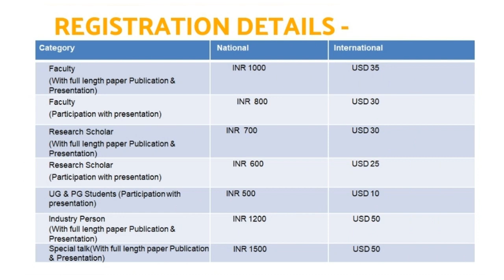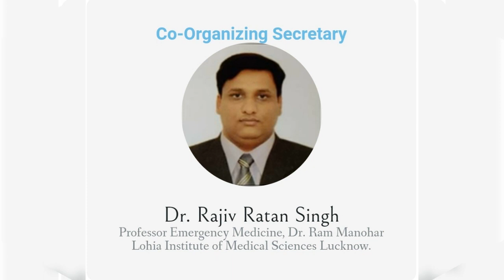NATIONAL_CONFERENE ON ADVANCEMENTS IN INTERDISCIPLINARY RESEARCH 2022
Global Academic Research Excellence Awards-22 by MKSES Educational Society Associated WITH NATIONAL CONFERENCE ON ADVANCEMENTS IN INTERDISCIPLINARY RESEARCH (NCAIR-2022)
ABOUT
The aim is to identify novel and fundamental advances in the fields of R&D & education and to bring together leading academicians, scientists, researchers to the premier interdisciplinary forum to identify & honor the most recent innovations, trends, and solutions adopted in the fields. It also serves to foster communication among researchers and practitioners working in a wide variety of areas. With accreditation from Record Owner, winning candidates will get a chance to list in Record Owner- world record list for their outstanding innovative ideas and achievements.

RULES
HOW TO SUBMIT

AWARDS
Best Scientist
Best Young Scientist
Best Researcher
Best Young Researcher
Best Director / Principal
Best Faculty
Best Young Faculty
Award For Excellence in Research Global Academic Research Excellence Awards-22
Award for Outstanding Achievement
Awards for Outstanding International Achievement.

APPLICATION PROCEDURE
Submit application till 28 July 2021, free of charges Evaluation outcome shall be communicated by Record Owner Team within 72 hours. Award acceptance as per rules mentioned in nomination form..
WINNERS WILL GET
Certificate
Trophy
Record Owner– World Records Lifetime Awards Listing with a candidate video message in exploring records section of sciencetechinstitute.com Listing in contest winners section with photograph, name & award.
[26/06, 12:12 pm] Dr. Susheel Singh: Circulate this  second volume of GAREA-2022 Award brochure to among Research and academic groups for wide publicity